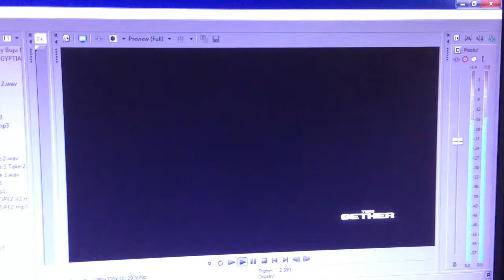BOOBA big up TwoGether Prod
Avant son show au Space Tropical, Booba fait une petite dédicace